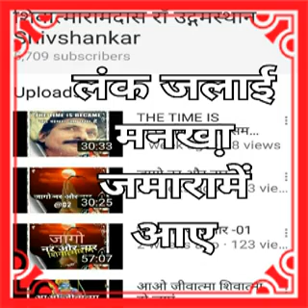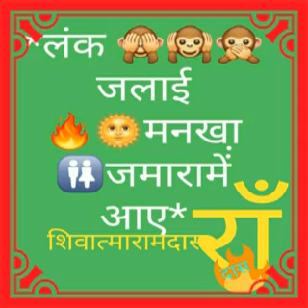लंक जलाई मनखा़ जमारामें आए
हम इस संसार में आए हैं और हमने इस जगत के अंदर जो कुछ भी पाया है वह हमारे गति जन्मों का संग्रहित किया हुआ कर्म फल जो इस जन्म मनुष्य स्वरूप में प्राप्त किया है अब हमने हमारे अंदर रहे हुए काम क्रोध मद लोभ मोह माया आरस ऐश्वर्या अहंकार और कर्म फल अब हमें यह कर्मफल के द्वारा जो हमारे लंका नगरी के अंदर इतने रावण के 10 कर्म जो हैं वह हमें किस जलाना है हम इसे किस प्रकार से जलाएंगे और हम यह जन्म और मरण के जो चक्र हैं उस से मुक्त होकर ईश्वरीय शक्ति को किस प्रकार से प्रकट करेंगे अपने आप में यह जानने के लिए हमें इसे ध्यान से सुनना होगा भजन हैं   ।
शिवात्मारामदास राँ
दास